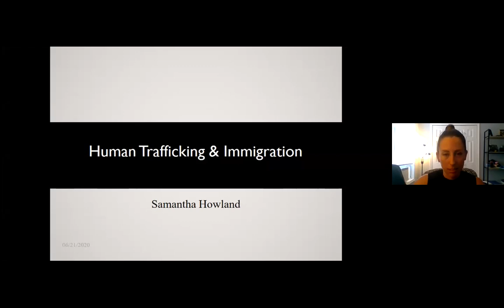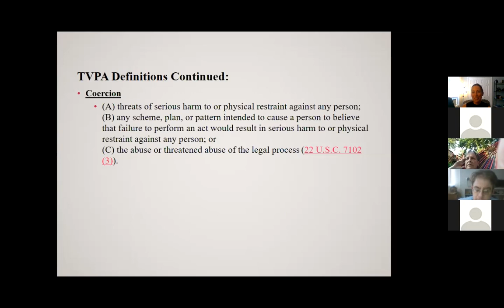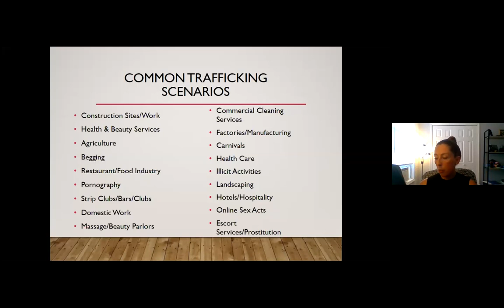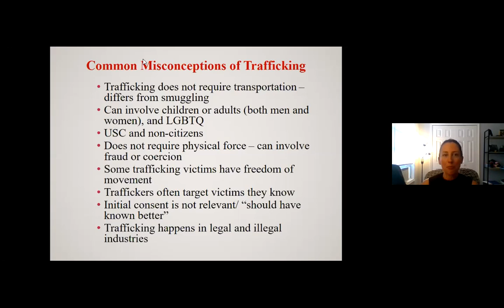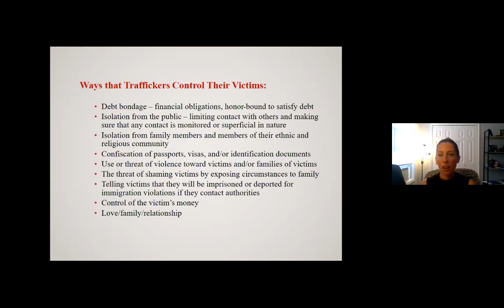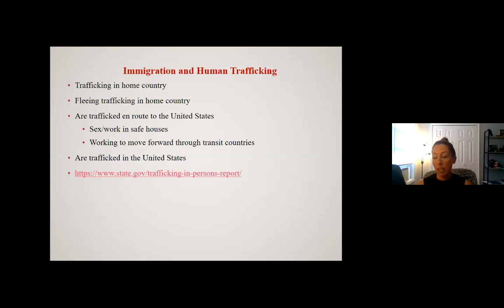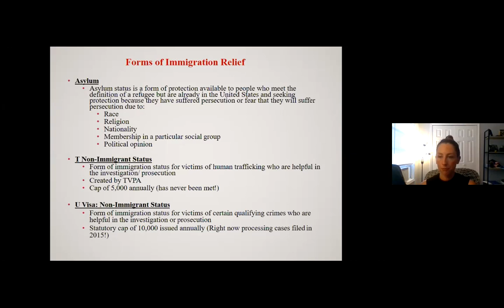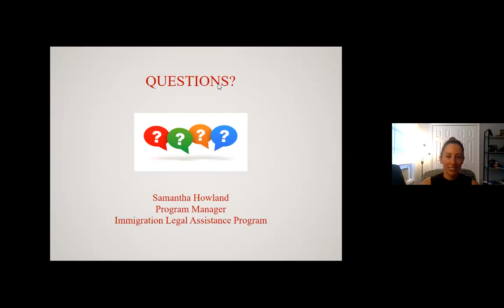Immigration and Human Trafficking Lecture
Presenter Samantha Howland of the Ascentria Care Alliance will be joined us on July 21, 2020 via Zoom to discuss the intersection of immigration and human trafficking in the United States.  She discussed the federal definition of human trafficking, trafficking that results in migration to the U.S., and trafficking that occurs in the U.S., along with immigration remedies available for survivors of human trafficking.

If you think you have had contact with a victim of human trafficking, or if you are a victim, please call the National Human Trafficking Hotline toll-free at .